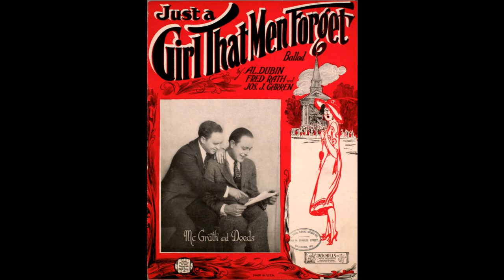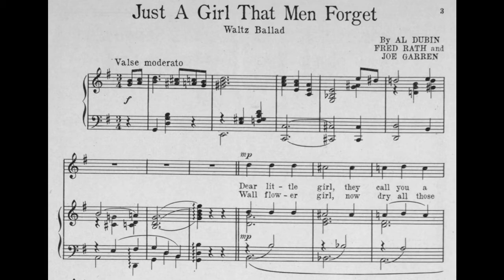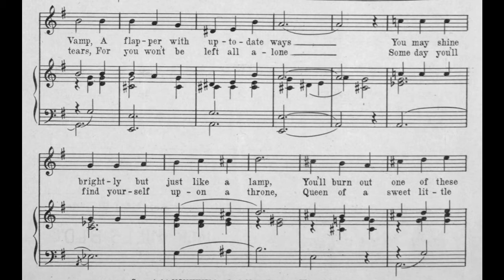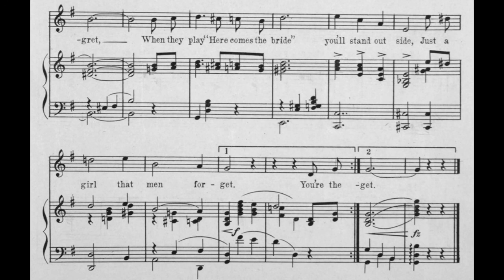Just a Girl That Men Forget (1923)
A 1923 ballad. Words by Al Dubin & Fred Rath. Music by Joe Garron. Published by Jack Mills Inc.

Lyrics

1. Dear little girl, they call you a Vamp
A flapper with up-to-date ways
You may shine brightly but just like a lamp
You’ll burn out one of these days
Then your old fashioned sister will com into view
With a husband and kiddies, but what about you?

Chorus:
You’re the kind of a girl that men forget
Just a toy to enjoy for a while
For when men settle down
They get an old fashioned girl
With an old fashioned smile
And you’ll soon realize you’re not so wise
When the years bring you tears of regret
When they play “Here comes the bride”
You’ll stand outside
Just a girl that men forget

2. Wall flower girl, now dry all those tears
For you won’t be left all alone
Some day you’ll find yourself upon a throne
Queen of a sweet little home
And you gay little flapper, you’ll live and you’ll learn
When you’ve gone down the pathway that has no return